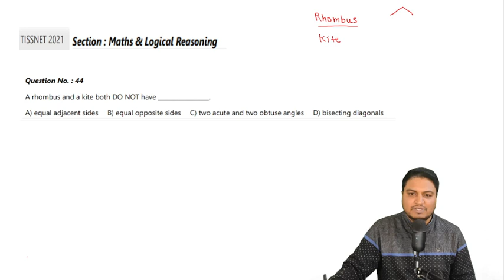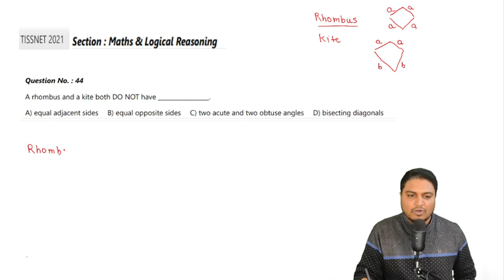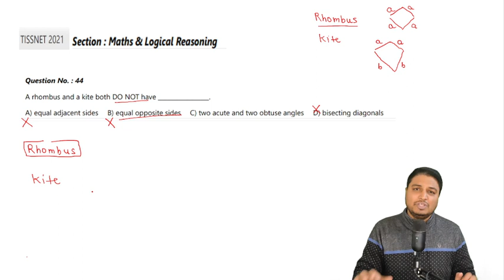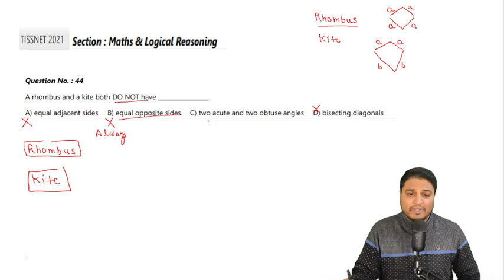TISS 2021 Question 44|| A rhombus and a kite both DO NOT have _________________.